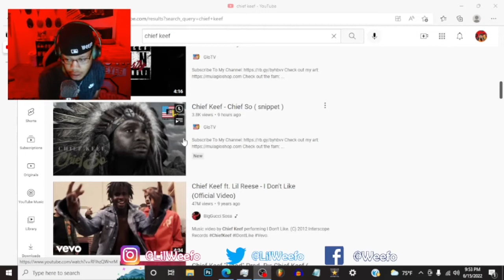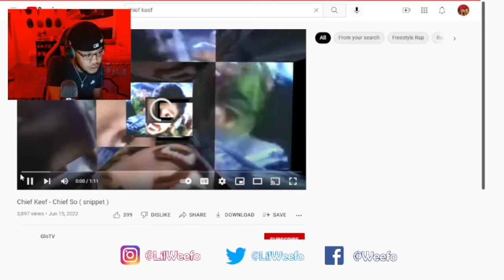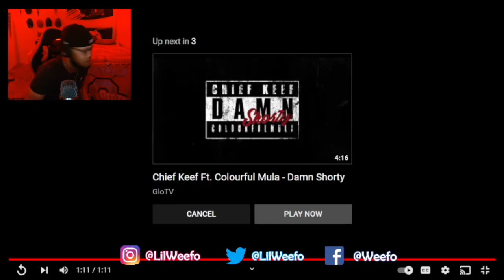Weefo Reacts To Chief Keef - “Chief So” (Audio)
Chief Keef - Chief So
(REACTION!)

Follow "Weefo" On IG, Twitter & TikTok!

by permitting the unlicensed use of copyright-protected works in certain
uses—such as criticism, comment, news reporting, teaching, scholarship, and